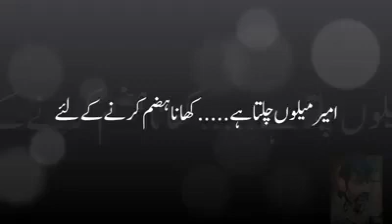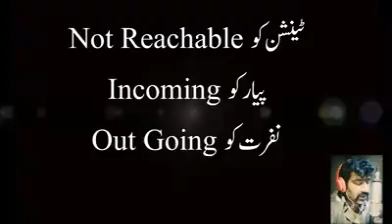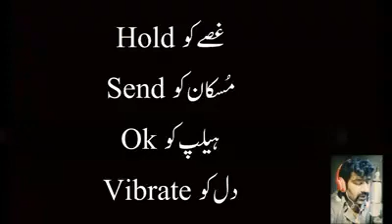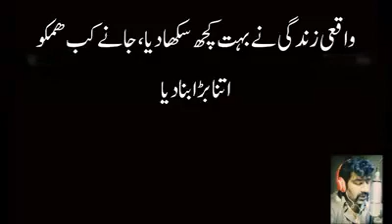Best Poem Gareeb Dor Chalta ha